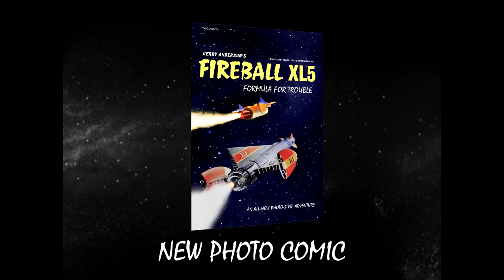Fireball XL5 from Gerry Anderson | Deluxe Limited Edition Blu-ray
""OKAY, VENUS?"" ""OKAY, STEVE."" ""RIGHT. LET'S GO!""

Gerry and Sylvia Anderson's much-loved Supermarionation series has been remastered in High Definition from original 35mm film elements for this Blu-ray edition!

The year is 2062, and World Space Patrol ship Fireball XL5 is assigned to Sector 25, where intrepid pilot Steve Zodiac, ably assisted by Doctor Venus and Professor Matthew Matic, faces such dangers as planetomic missiles, explosive gas clouds, space spies, and alien races both warlike and benign!

SPECIAL FEATURES
• Exclusive, limited edition deluxe packaging
• Brand-new Fireball XL5 comic by Martin Cater and XXX
• Brand-new Fireball XL5 scrapbook
• Replica Fireball XL5 WSP pilot's license and badge
• Robots in Distress: brand-new animation
• Brand-new CD audio adventure
• Fireball at Home: Walton 8mm cutdowns
• A Wonderland of Stardust documentary • Drawn in Supermarionation documentary • A Day in the Life of a Space General colourised version • Zoom Ice Lolly adverts • Image and Merchandise galleries